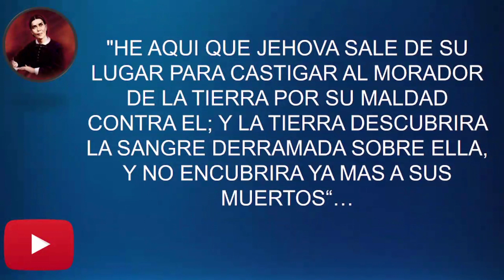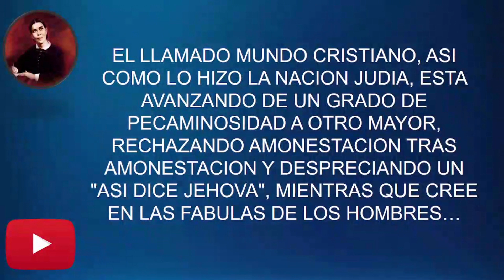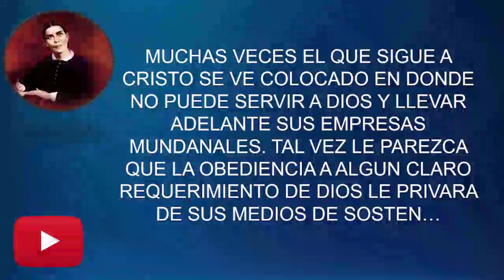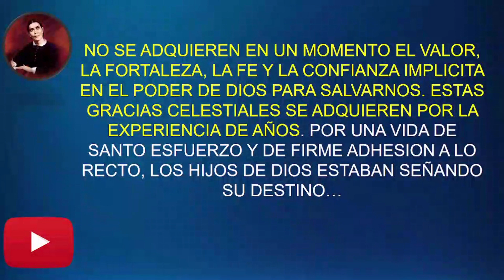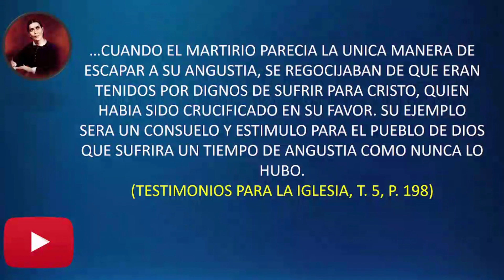COMENTARIOS ELENA G. DE WHITE - JUE 16 DE MARZO - ESCUELA SABATICA LECCION 11